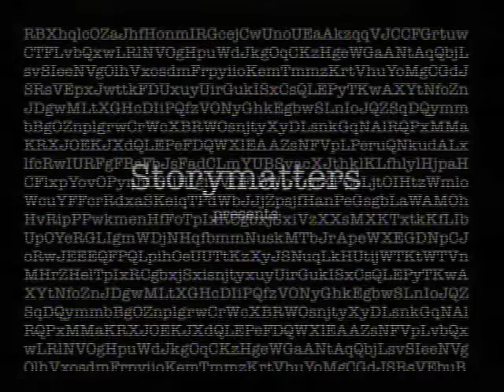The Story Matters: Steve Jewett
Len Rowell talks with Steve Jewett, former Pastor of the Memorial Baptist Church and school board chair, who shares insights and tales drawn from work with youth, familiies, and community service, including the “Seasonal/Winter Housing Shelter.” Recorded 5/27/16.